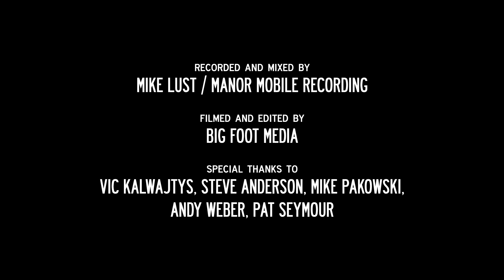CHIRP FACTORY SESSION 010 - JON LANGFORD & SALLY TIMMS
This installment of our Factory session series features Jon Langford & Sally Timms of the legendary band The Mekons performing live at CHIRP Studios. The songs they performed are Mekons classics, a Skull Orchard tune, and a rare song from their upcoming collaboration with singer/songwriter Robbie Fulks.

This session was recorded on location at the CHIRP studio building by Mike Lust of Manor Mobile Recording. Video of the session was captured & edited by Big Foot Media.

1. Geeshie (0:21)
2. Land Ahoy! (3:23)
3. Dickie Chalkie & Nobby (6:10)
4. Sentimental Marching Song (9:12)